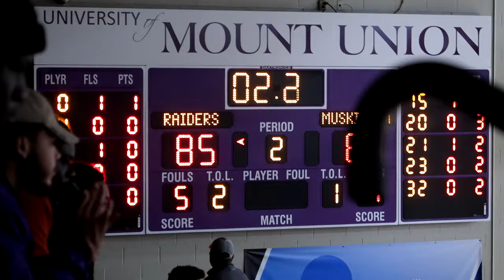Seeing a D3 College Basketball Game (Mount Union vs Muskingum): Sports Vlog #75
For this vlog, I travel up to Alliance, Ohio to see a NCAA Division 3 college basketball game between Mount Union and Muskingum. During the game, I got to see some friends from high school and afterwards I got to meet Youtuber and Mount Union basketball player D'Vontay Friga. Also, I interviewed former Cambridge High School basketball player and current Muskingum basketball player Alex Masinelli. It was great getting to go to this game and I definitely recommend going to a Division 3 college basketball game sometime soon. The game ended in Mount Union beating Muskingum 85-63.

LOL

SOCIAL MEDIA